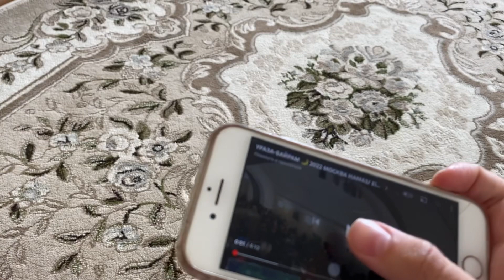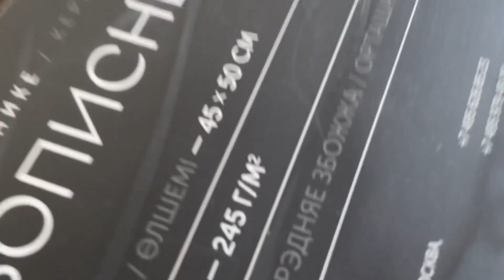ИД АЛЬ ФИТР | Как я провела свой день?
Мир вам!
Поздравляю всех мусульман с благословенным праздником!
А как прошёл ваш праздничный день? Пишите в комментариях 👇🏻🦋
Надеюсь это видео вам понравилось, Спасибо вам за внимание!
Жду ваших реакций💛!